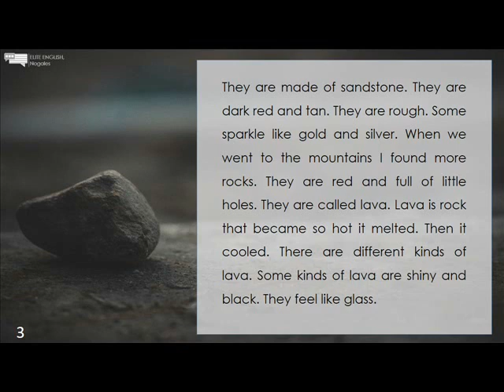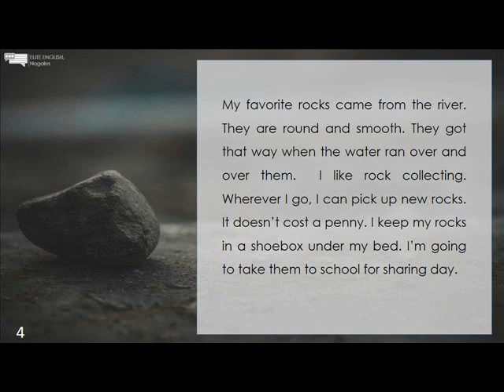MY ROCK COLLECTION - EPISODE 35 - READING & LISTENING COMPREHENSION - SHORT STORY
My Rock Collection
 I started a rock collection. It began when I visited the coast. There were so many rocks on the beach. They were wet and shiny from the water. They came in many beautiful colors. They were pink, green, black, and white. Some rocks had been worn by the waves. One even had a hole in it. When the rocks dried they were not so colorful. I found more rocks when we went to the desert.
They are made of sandstone. They are dark red and tan. They are rough. Some sparkle like gold and silver. When we went to the mountains I found more rocks. They are red and full of little holes. They are called lava. Lava is rock that became so hot it melted. Then it cooled. There are different kinds of lava. Some kinds of lava are shiny and black. They feel like glass.
My favorite rocks came from the river. They are round and smooth. They got that way when the water ran over and over them.  I like rock collecting. Wherever I go, I can pick up new rocks. It doesn’t cost a penny. I keep my rocks in a shoebox under my bed. I’m going to take them to school for sharing day.

=== READING COMPREHENSION QUESTIONS ===
1. HOW WERE THE ROCKS FROM THE BEACH?
2. WHAT DID THE WAVES DO TO THE ROCKS?
3. WHAT KIND OF LAVAS ARE THERE?
4. WHERE DO HIS FAVORITE ROCKS COME FROM?
5. DESCRIBE HIS FAVORITE ROCKS